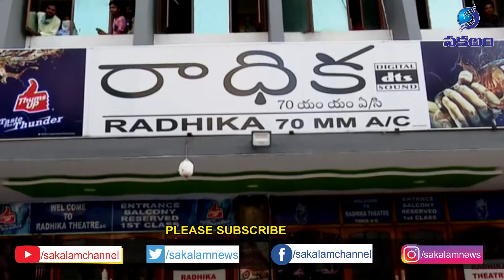Uppena Success Tour @ Warangal Radhika Theatre || Vaishnav Tej || Krithi Shetty || Sakalam Channel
Uppena Success Tour @ Warangal || Vaishnav Tej || Krithi Shetty || Sakalam Channel